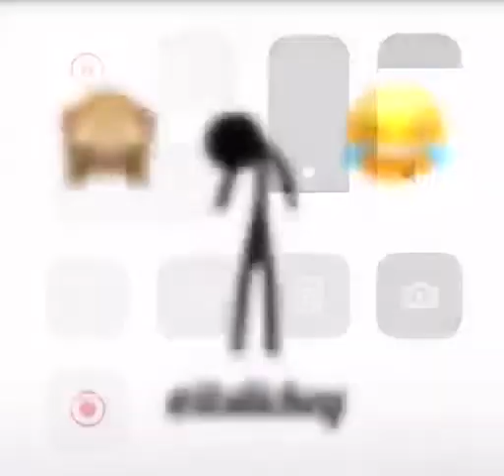Dancing penis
Rolling tolling